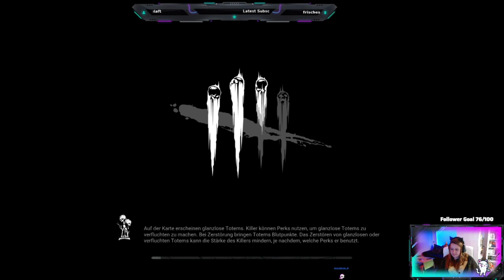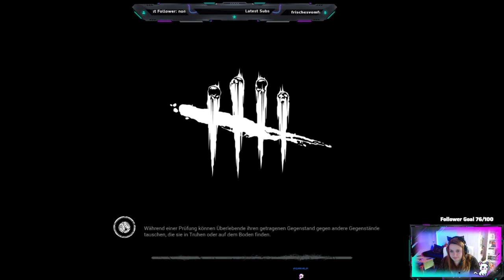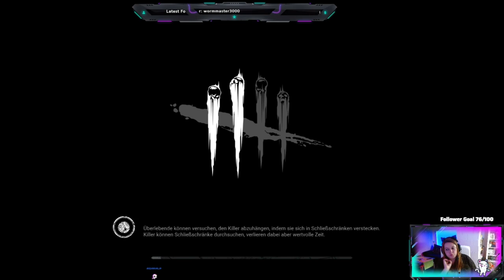Das lass ich nicht mit mir machen- Dead by Daylight - Part 021 - STREAM - German